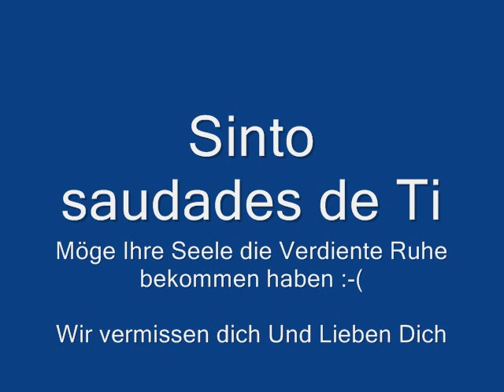Fado é Portugal!!! Maria Teresa Ramires Cabrita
Für meine Oma die am 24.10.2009 verstorben ist ... :-(  Das lied singt sie, sie war eine sehr begabte Fado Sängerin und eine Stolze Portugiesin